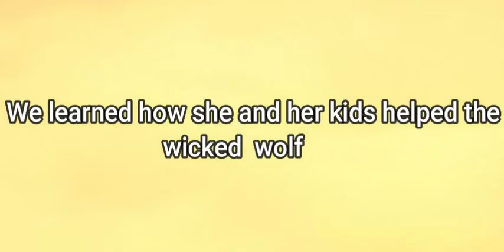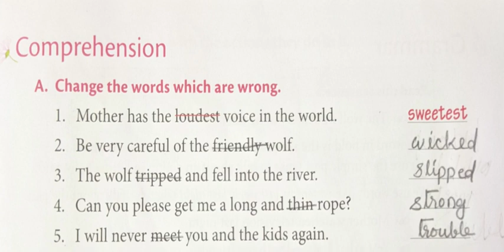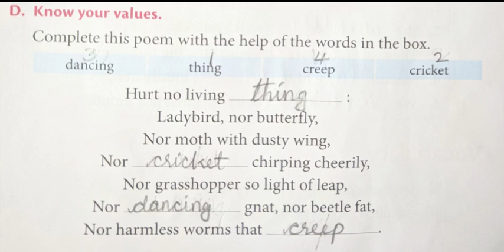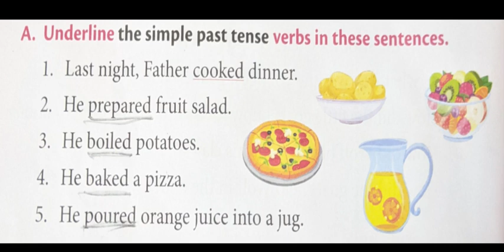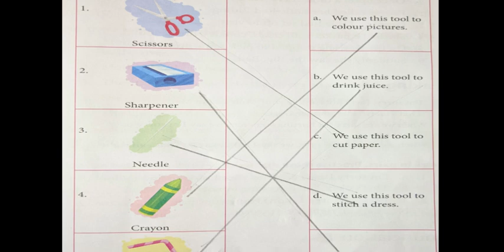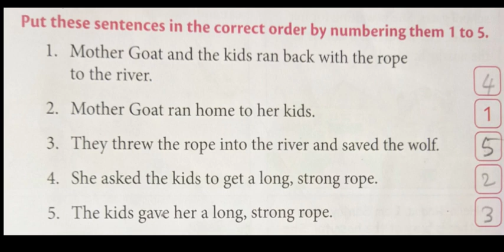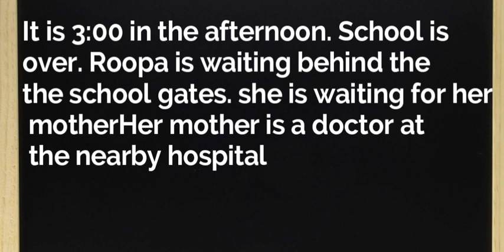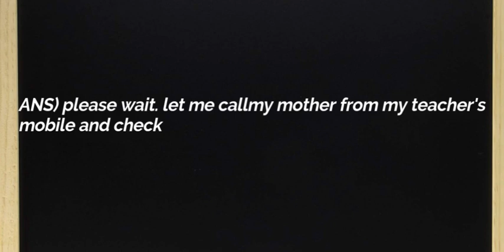CLASS 2 | ENGLISH